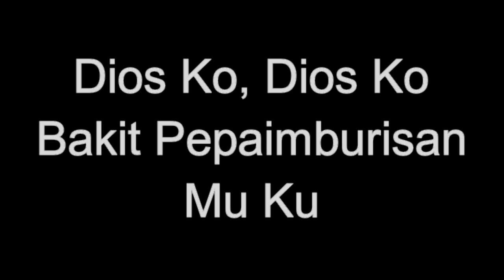Dios Ko Dios Ko, Bakit Pepaimburisan Mu Ku?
Kantang maleldo...Mayapaanak, Salamat King Dios!